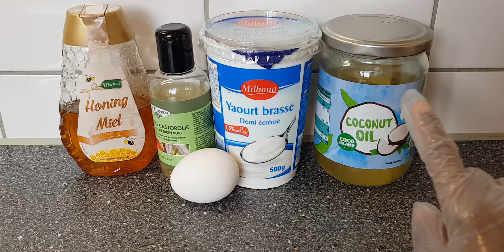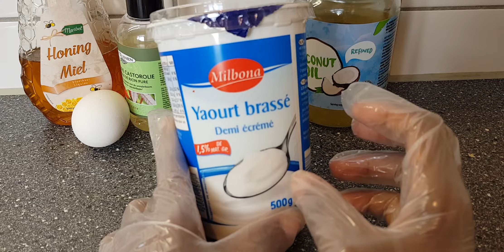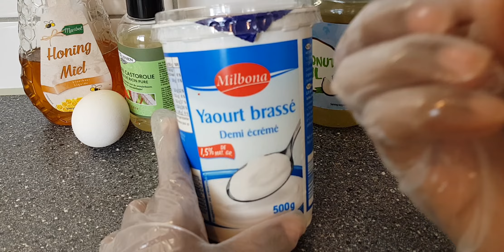war dag dag ah mask caruurta timaha u Dheereey naayo o buritiin leh